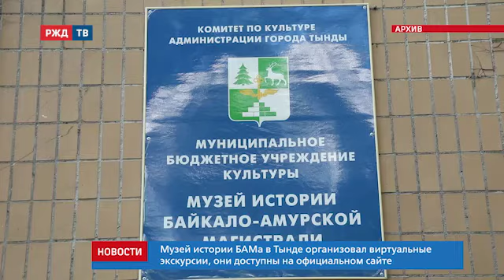Музей истории БАМа в Тынде организовал виртуальные экскурсии || Новости 02,04.2020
Музей истории БАМа в Тынде организовал виртуальные экскурсии. Они доступны на официальном сайте. На видеоэкскурсиях можно познакомиться с историей и становлением крупнейшей ж/д магистрали в мире.